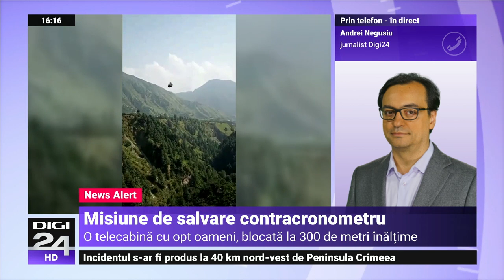Șase copii din Pakistan atârnă la aproape 300 de metri înălțime într-un telescaun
Șase copii și doi profesori au rămas blocați într-un telescaun din Pakistan, atârnând la 274 de metri deasupra solului, după ce un cablu al instalației s-a rupt, informează Reuters.